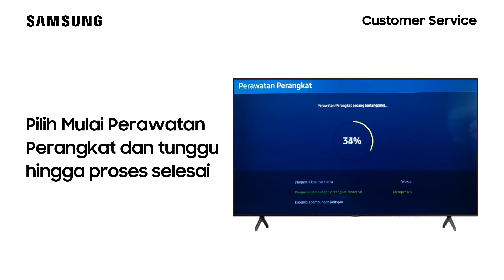UA50TU7000KXXD - Cara Mengakses Fitur Perawatan Perangkat Pada TV